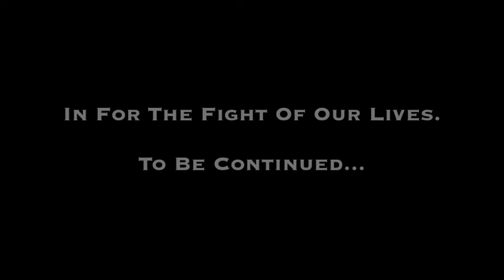Hopelessly Pissed.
A Jack Riley Fight Club Film